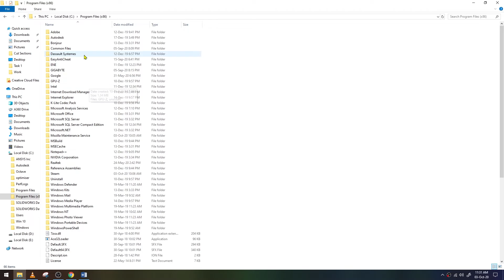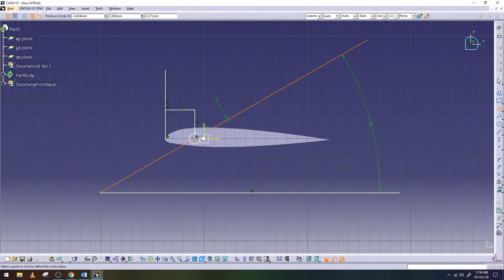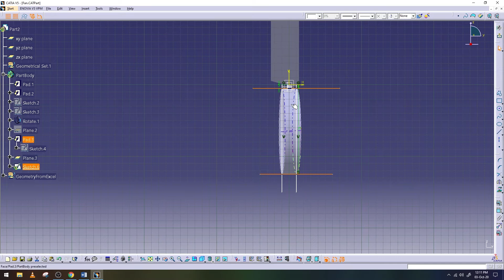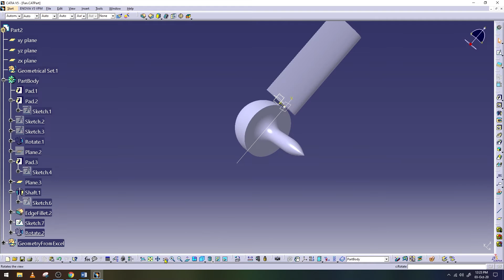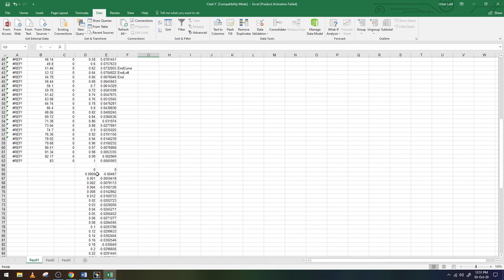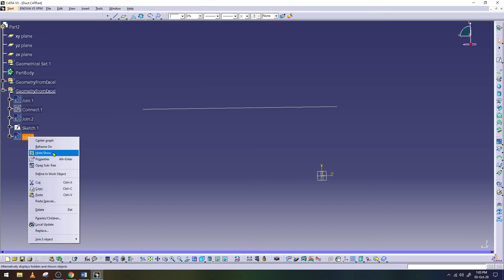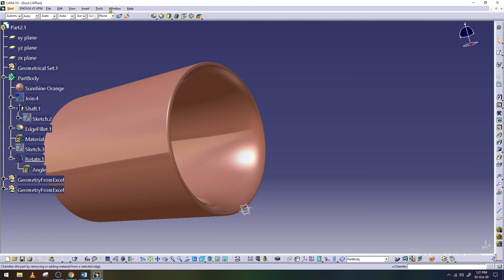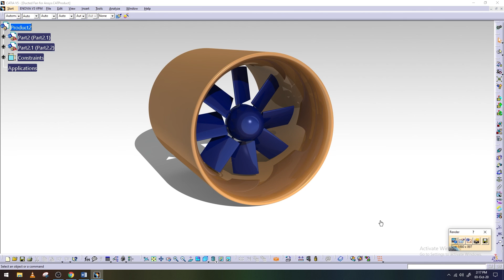✅💯✅ Catia Model for Ansys # 32 : Ducted Fan with Airfoil Cross-Section Blades and Duct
This tutorial demonstrates the process of making a Ducted Fan with Airfoil Cross-Section Blades and Duct in Catia. All the steps are provided including subtitles.